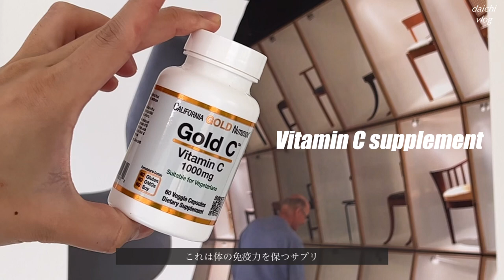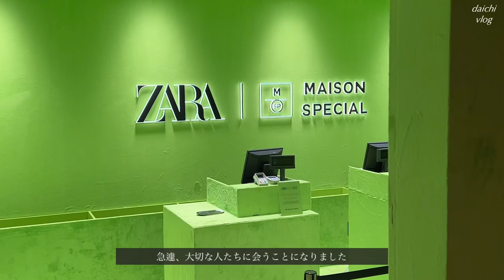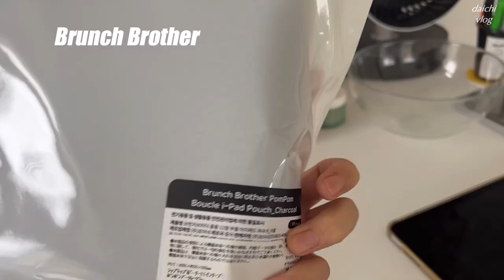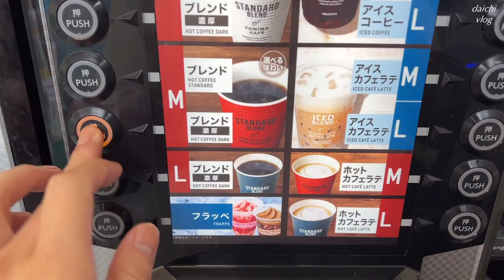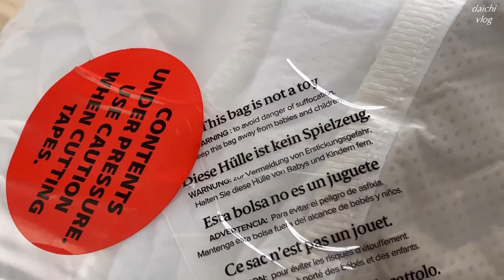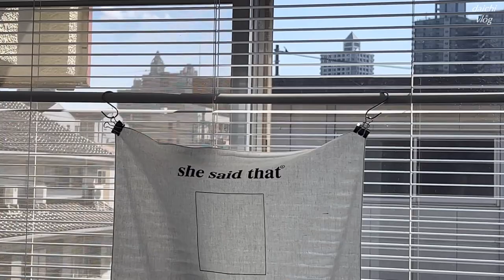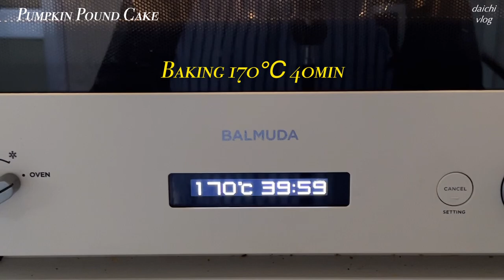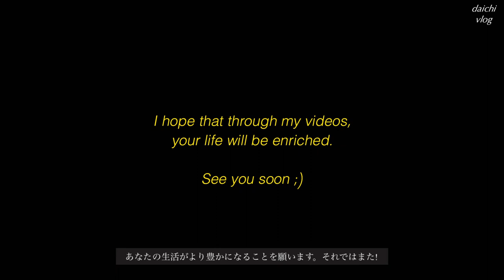[vlog]マットレス購入 / iHerb購入品紹介 / ワークアウト / カボチャ・パウンドケーキ作り / ルームツアー / インテリア開封 / 社会人男性日常 / 一人暮らし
今回はzinusのベッドマットレスをお迎えしたので、ベッドコーディネートを行いました。
やっぱりベッドの上で眠るのは気持ちいですね。😴

これからベッドカバーの種類を増やしていきたいので、
素敵なブランドを知っていれば教えてください。

10月からジムに入会して本格的にトレーニングを始めました。
今までは、市民体育館のジムコーナーに通っていましたが、
頻度が増えてきたのでジムに入会しました。

かっこいい体になるようにワークアウト頑張ります。😎

そのほかに、ハロウィンを意識してかぼちゃのパウンドケーキを焼いたり、
iHerbで気になっていたアイテムを購入しました。
明日の体は今日食べた料理で作られると最近とても実感しています。

Hi!
I have just welcomed a ZINUS bed mattress and I have coordinated my bed.
After all, sleeping on a bed is so comfortable.

I would like to increase the variety of bedspreads from now on,
Let me know if you know of any great bedspreads.

I joined a gym in October and started training seriously.
Until now, I have been going to the gym section of the civic gym,
I joined the gym because the frequency has been increasing.

I will work out hard to get a cool body.

In addition, I baked a pumpkin pound cake for Halloween,
I purchased items I was interested in at iHerb.
I have recently realized that tomorrow's body will be made by the food I eat today.

-products-
＋BED
■ZINUS：bed mattress

■ZINUS：bed frame

＋Others
■I HATE MONDAY - gift package

👦🏻daichi
東京で働く、どこにでもいる29歳、普通の会社員です。
僕が感じた日常の小さな瞬間を皆さんにシェアする動画です。
空を眺めたり、日の光の移り変わり、風に揺れる植物の様子を眺めるのが好きです。皆さんの日常が穏やかでありますように。

気になることがあれば気軽に聞いてください。

🎥動画の投稿はランダムですが、なるべく1,2週間に一度はアップロードできるように頑張ります。

👦🏻Daichi
I’m a 29 year old ordinary office worker in Tokyo.
This is a video where I share with you the small moments of my daily life.
I like to watch the sky, the changing sunlight, and the plants swaying in the wind.
I wish everyone's daily life to be peaceful and greatful.

🎥My video posts are random, but I will try my best to upload once every week or two.

■Editing app
VLLO.
Davinch resolve